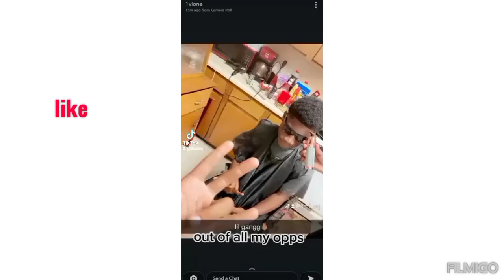intro to TMR vlog